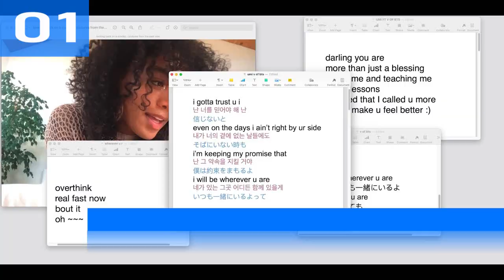Global iTunes Charts | Top 10 | 31.12.2023 | ChartExpress